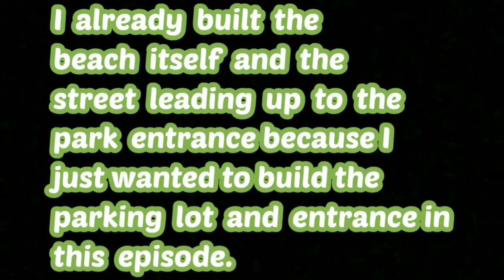Let's Build a Theme Park! • Season 1 Episode 1 • Roblox Theme Park Tycoon 2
Hi everyone! this is episode 1 of my new TPT2 building series! in this episode I will be building the park entrance and the parking lot. I hope you enjoy!

Discord Server:
(W.I.P)